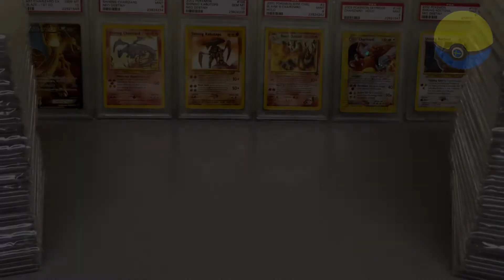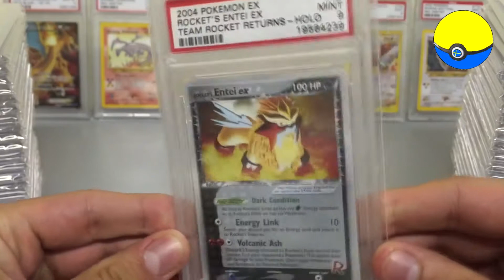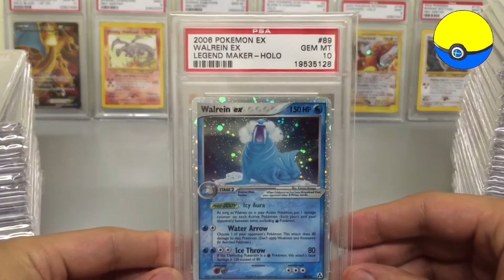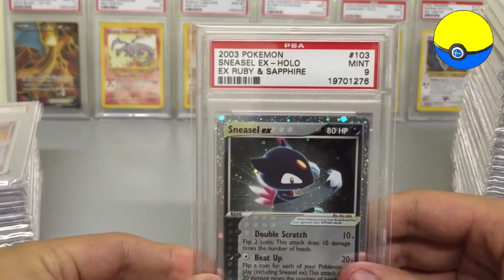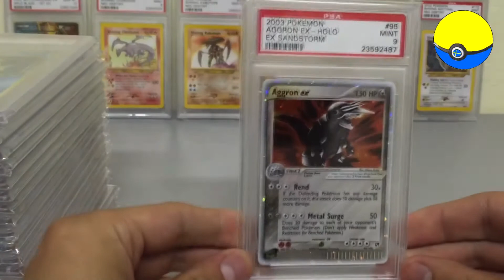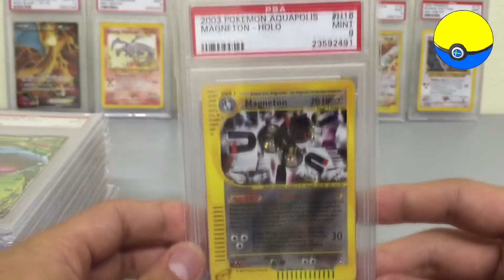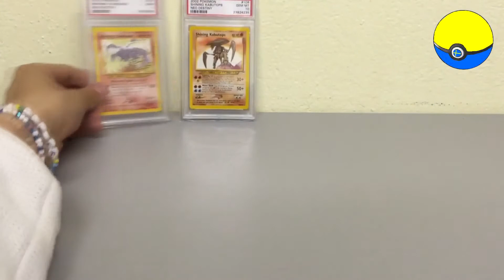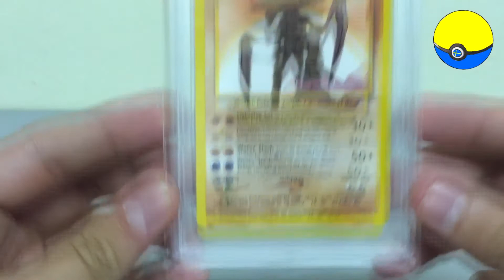Swepoke Säljer PSA!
Vår kära SwePoke säljer "lite" PSA kort :D
Om det finns intresse hittar ni honom på Facebook : SwePoke

Redigerad av MåndagsMartin